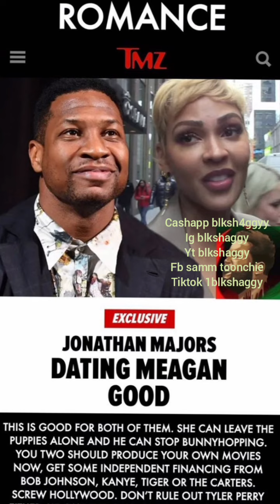MEGAN GOOD DATING JOHNATHAN MAJORS ???